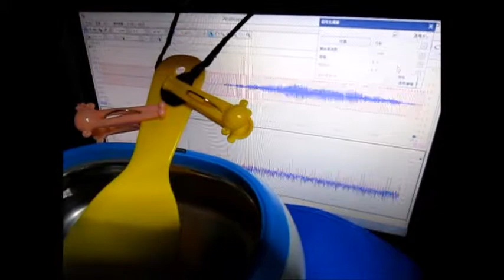超音波発振計測解析システム Ultrasonic oscillation measurement analysis system